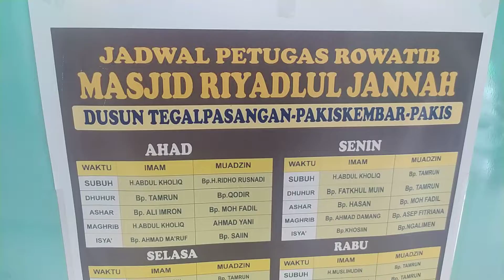Masjid RIYADHUL JANNAH Tegalpasangan PAKIS MALANG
Pakis Malang Jawa timur

NKRI SEMBUH

pakai masker
cuci tangan
jaga jarak
jauhi kerumunan

Salam sukses
Salam sehat

matur suwun